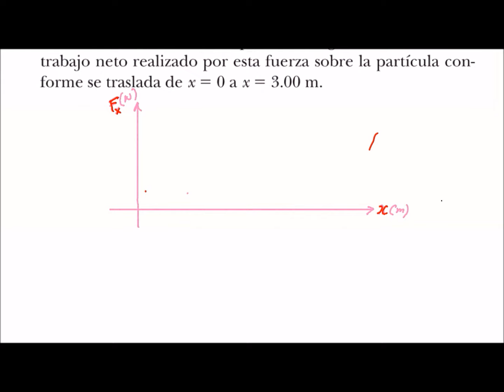Trabajo realizado por una fuerza variable